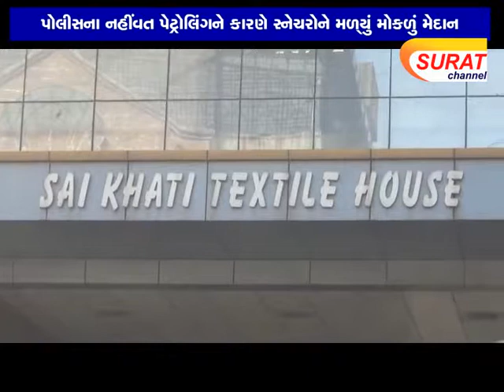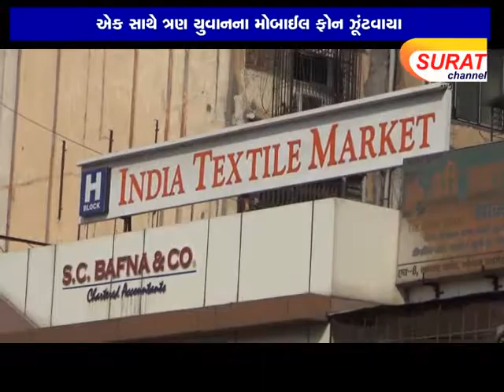પોલીસના નહીંવત પેટ્રોલિંગને કારણે સ્નેચરોને મળ્‌યું મોકળું મેદાન